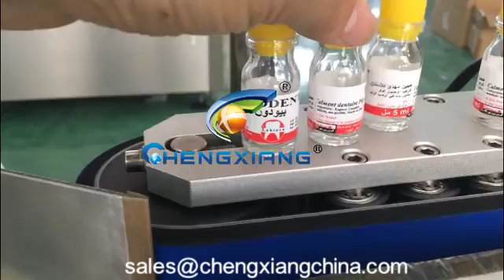CX-GFT 10ml Vial Filling Capping machine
Skype: chenling9141       Trademanager:cnchengxiang       Q Q:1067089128    Facebook:cnchengxiang